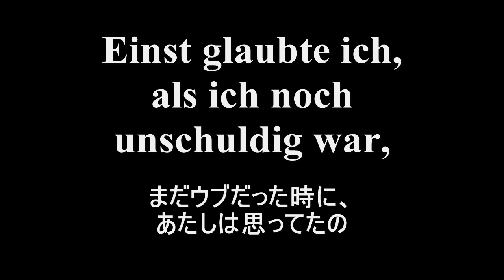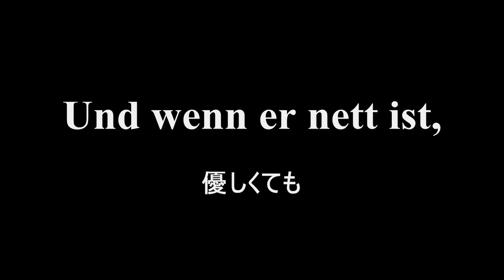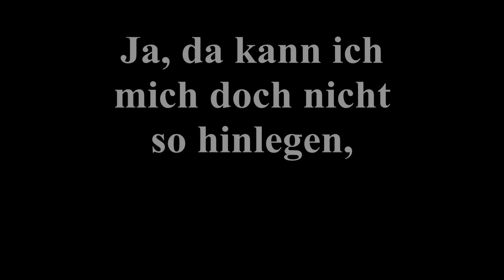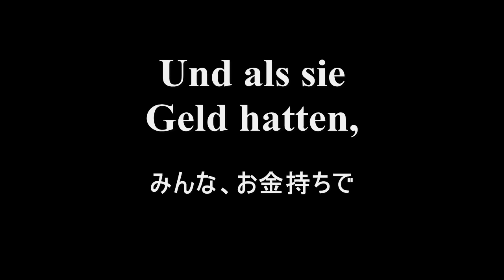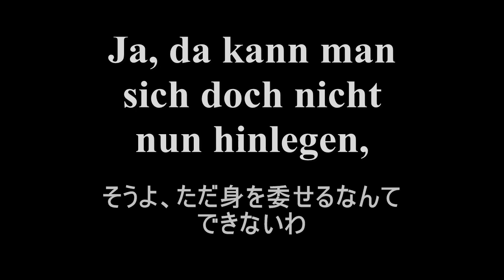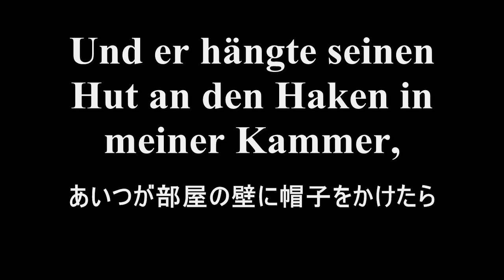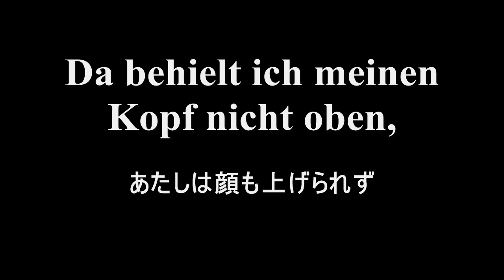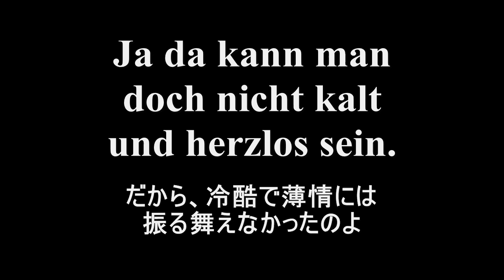ワイル 《三文オペラ》「バルバラ・ソング」 クラウス・キンスキー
【音量注意】オペラ対訳プロジェクトよりクルト・ワイル 《三文オペラ》から「バルバラ・ソング」をドイツ語日本語対訳字幕付きでお届けします。歌はクラウス・キンスキーです。